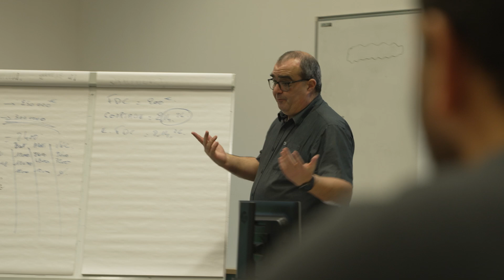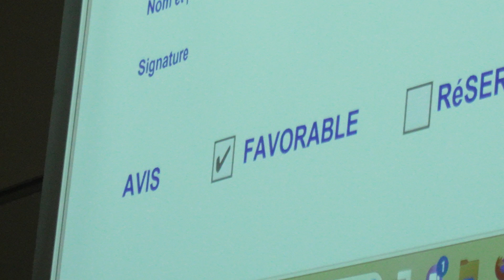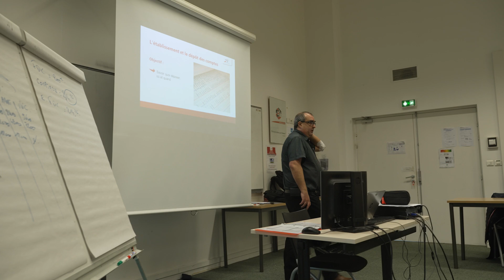#2 L'incubateur Mousquetaires - La formation théorique